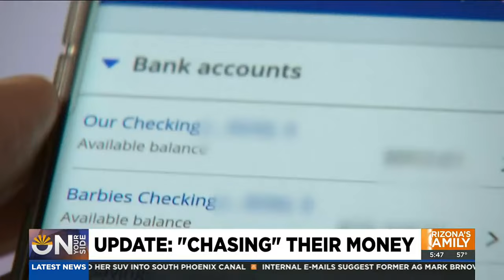Chase Bank returns nearly $50,000 to Mesa couple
The couple had to file a lawsuit against Chase to get their $50,000 back. As the court date was approaching, Chase finally gave in and returned their money.